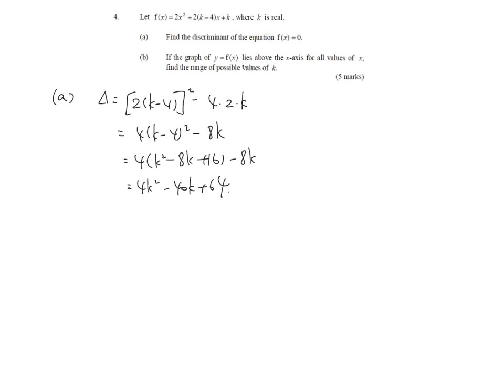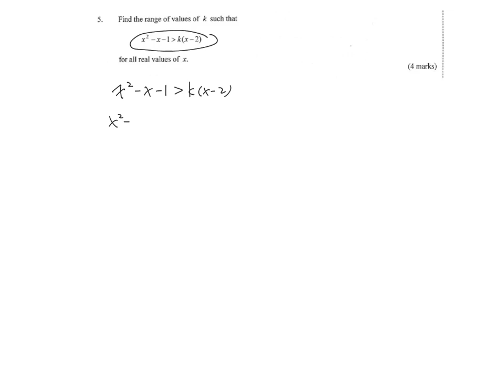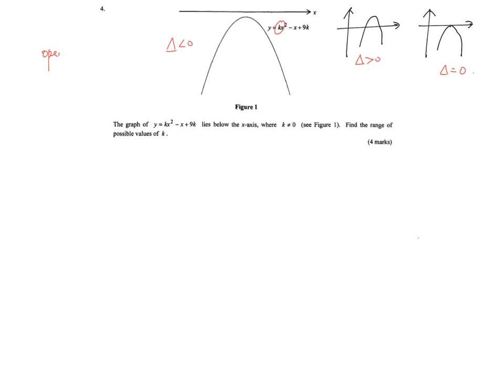Uncommon Topics - Quadratic Inequality(2)